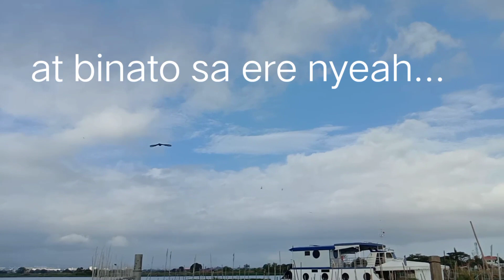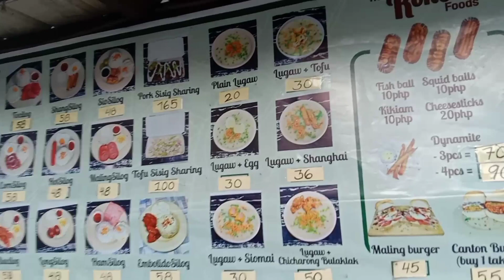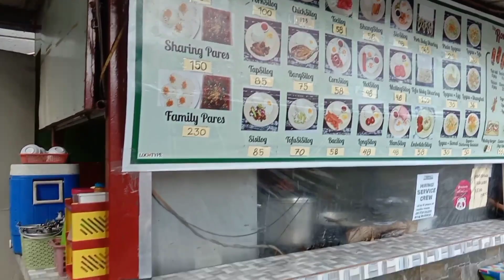calamba Laguna daanan Ng mga Ibon galing hagis. dakma Ibon ko haha..